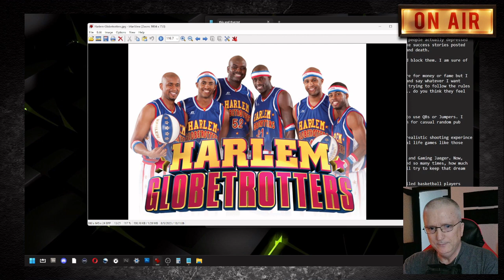I am not the only one says "Battle Prime Is Great"... still! 😏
Battle Prime Mobile Gaming

Socials..